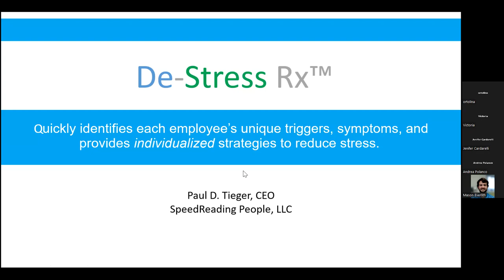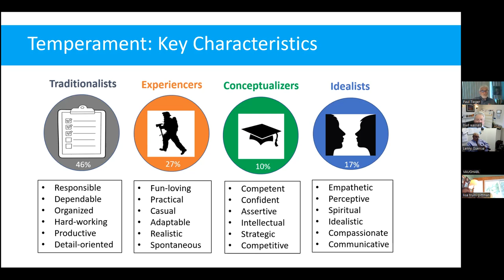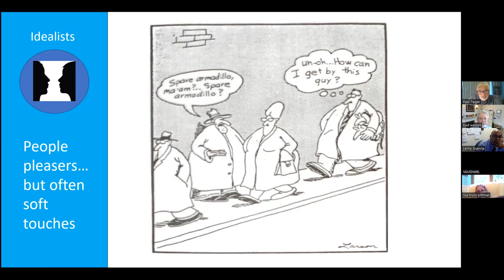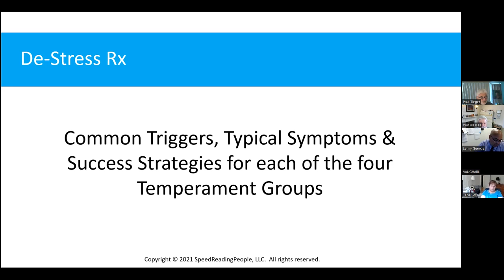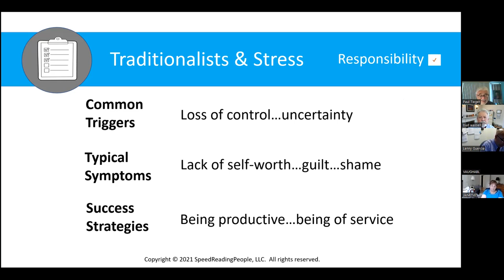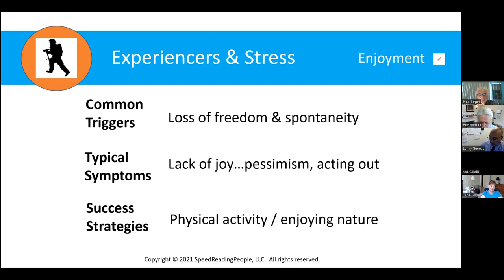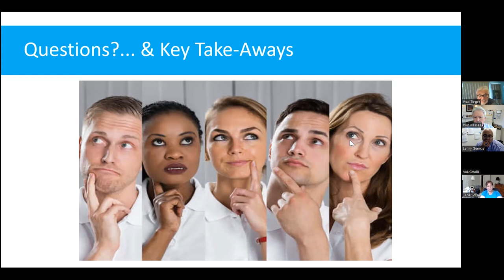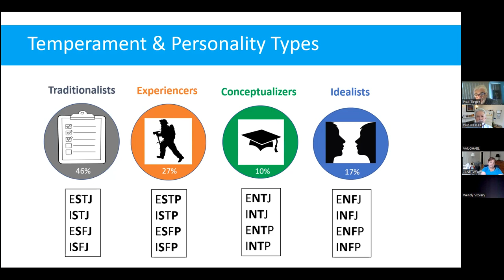De Stress Rx - August 2, 2022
The interactive session will present a new framework for understanding stress and introduce De-Stress Rx – a novel tool which helps individuals quickly and accurately identify their stress triggers, symptoms, and strategies for reducing stress. There was time for participants to ask questions and discuss insights and the implications of their results with the session leader.

Prior to the session, participants are requested to complete a quick, accurate personality type assessment and instantly download their individualized De-Stress Rx.

Learning Objectives
1. A new appreciation for the impact of personality type on stress
2. Introduction to the De-Stress Rx tool
3. Valuable new insights into their own stress triggers, symptoms, and success strategies